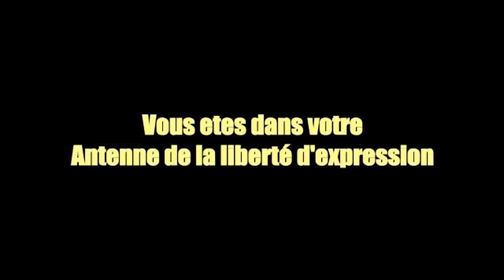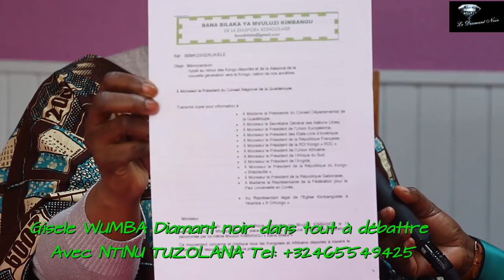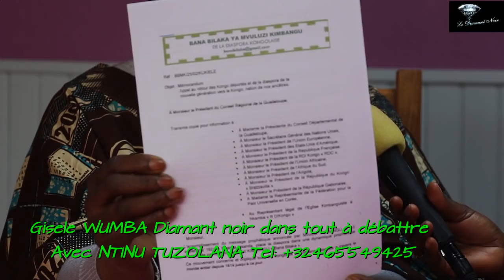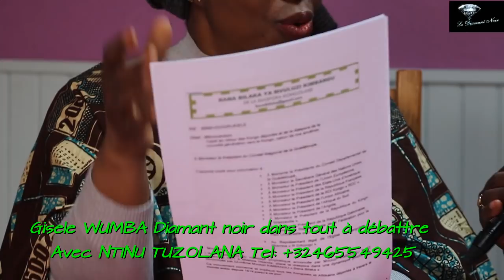11/03 Démonstration de la force du combat, likambo ya ba esprit. Ntinu TUZOLANA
11/03 Démonstration de la force du combat, likambo ya ba esprit.
Votre Antenne de la liberté d'expression et d'opinion.